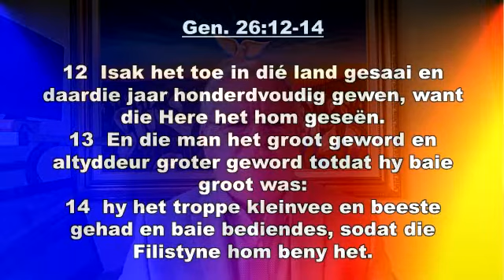Die Here se voorsiening vir jou lewe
Pastoor Riaan du Plessis gesels met ons oor die voorsiening van die Here in tye van oorvloed en tye van droogte...